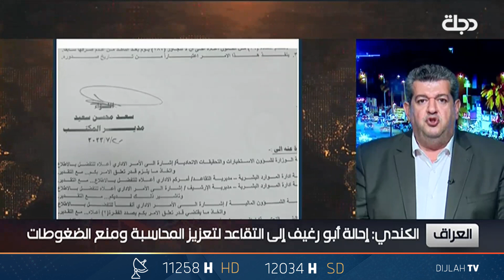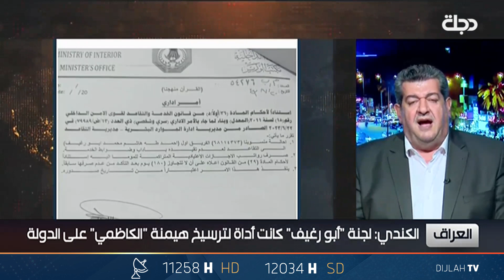هاشم الكندي: إحالة المقصر الى التقاعد مكافئة له على خدمته وليس محاسبته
11258📺 افقي